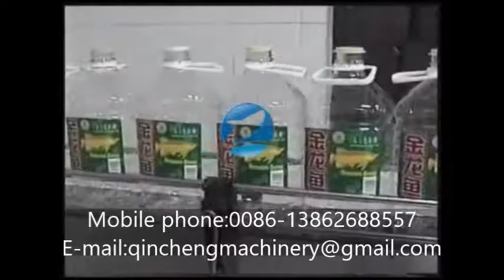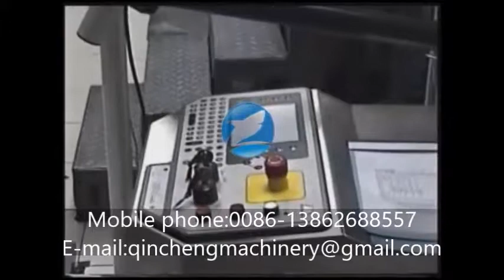Rotary Edible Oil Filling Capping and Bottle Cartoning For 5Liter Edible Oil زيت الطعام ملء آلة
High Speed Rotary Edible Oil Filling Capping and Bottle Cartoning For 5Liter Edible Oil  زيت الطعام  ملء آلة

CHANGZHOU QINCHENG PACKING MACHINERY CO;LTD

This Rotary type edible oil Filling capping Machine machine is suitable for bean oil , vegatable oil and other liquid material

1, blanking mouth there is air defence drip function, through the vacuum will be a little material suction back box and automatically return to the material tank. The whole process to realize automatic work, without human intervention.
2, feed liquid way: feed valve through the liquid level gauge control, material below the lower limit feed valve automatically open   to cap will automatically shut down.
3, vacuum pump, rotary vane vacuum pumps, without water. (extraction rate: 15 l/S; speed: 380 r/min, ultimate vacuum: 6.67 X10-2 pa; power 2.2 KW)
4, have door function, equipment in the operation process, the door opened, the equipment will automatically stop.
5, have urgent stop switch, when emergency stop, press the stop button, all action to stop.
6, host of pass in and out of the bottle in a photoelectric sensor, when the bottle feeding place bottle is not enough, the host to stop, bottle full automatic operation of the host. Out of the bottle in the bottle or bottle plugging with host automatically stop, the removal of the automatic operation.

Number of filling heads: 8-30 customized
Number of screw cap heads: customized according to filling heads
Filling volume: 200ml-5000ml customized
suitable cap: Φ20mm-Φ50mm
filling capacity: 5Liter 500-5000bottles/hour customized
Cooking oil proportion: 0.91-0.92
Viscosity: 60 CP
Inflation rate: 0.0007/°C
Filling accuracy: within ±2g
Main Dimension: 4000mmX2500mmX2300mm